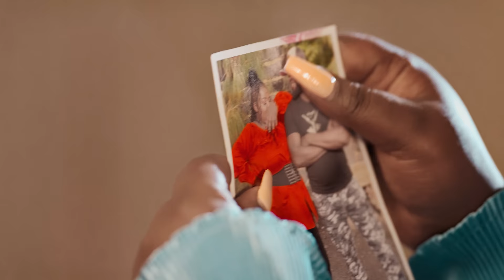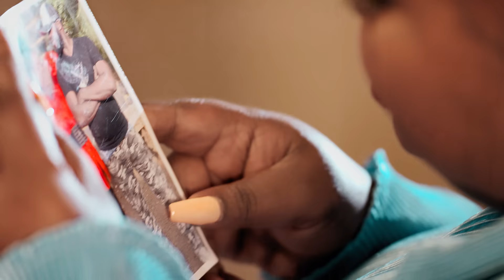WANJA ASALI - WAKIRIRE NIKI (official music video)